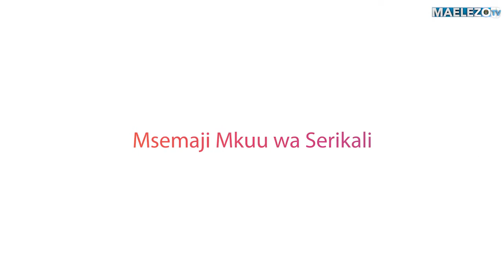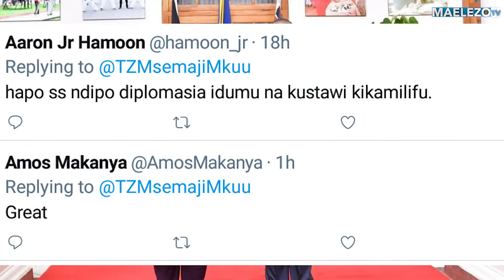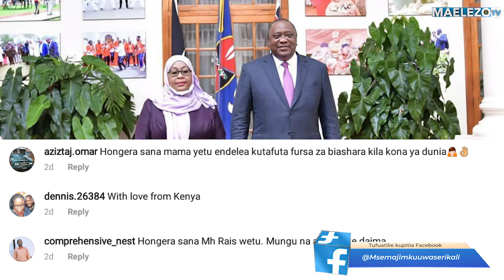KURASAZAMSEMAJI: Wananchi na Ziara ya Rais Samia Nchini Kenya